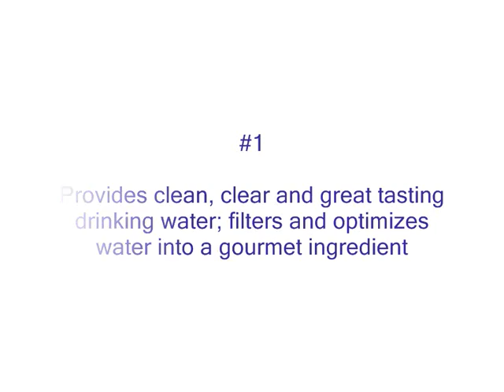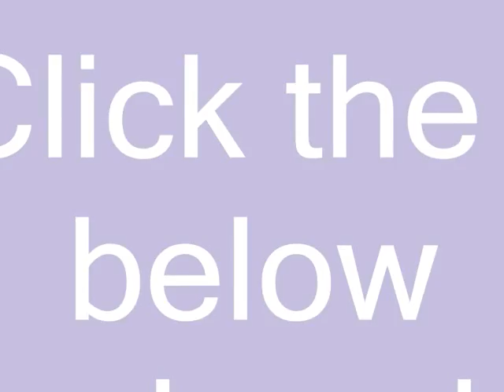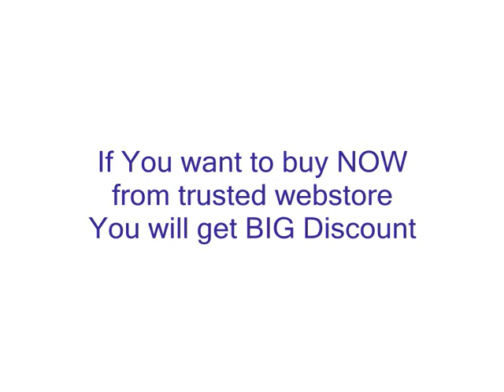the best Premium Under Sink Water Filtration System Mavea 1005744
whole house water filter review
best faucet water filter
reverse osmosis reviews
best whole house water filter
best reverse osmosis system
best water filters